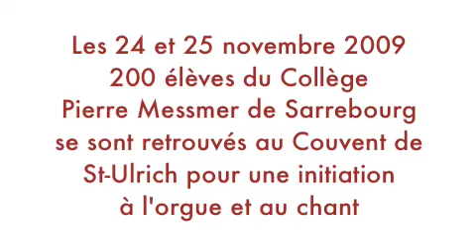CAMINOS Collège Pierre Messmer Sarrebourg 24 nov 2009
Les 24 & 25 novembre 2009, 200 élèves du Collège Pierre Messmer de Sarrebourg, ont découvert l'orgue Andahuaylillas du Couvent de Saint Ulrich et se sont initiés au chant avec la musicienne cubaine Jennifer Vera (Les Chemins du Baroque) et Pierre-Emmaniel Cortellezzi (Collège Pierre Messmer).